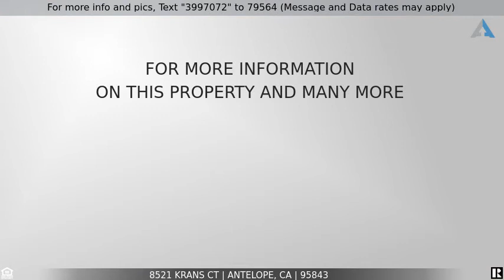Priced at $349,999 - 8521 Krans Ct, Antelope, CA 95843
Home for Sale in Antelope

Great opportunity here! 1512 Sq ft 3 bed 2.5 bath home that is move in ready. New HVAC, New water heater. New vanity in downstairs bathroom. Double sided gas fireplace. Double sinks in the Master bathroom. Dual panned windows. This home features many SMART devices, please see attached document outlining SMART items. Nicely landscaped and very well maintained   makes this park like property feel like home. Upstairs laundry means no more hiking the stairs with the dirty and clean clothes baskets. Close to schools, shopping and public transit.